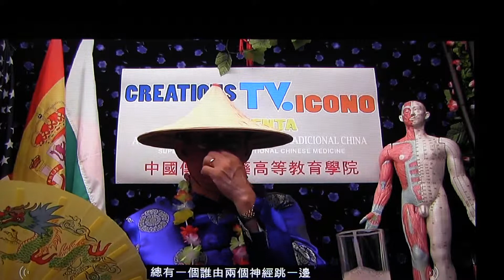中國針灸。背部疼痛 (creationsTV.Icono )